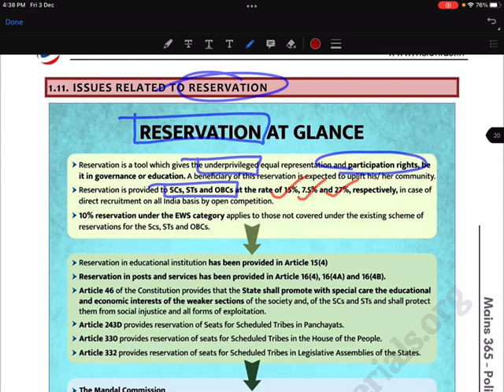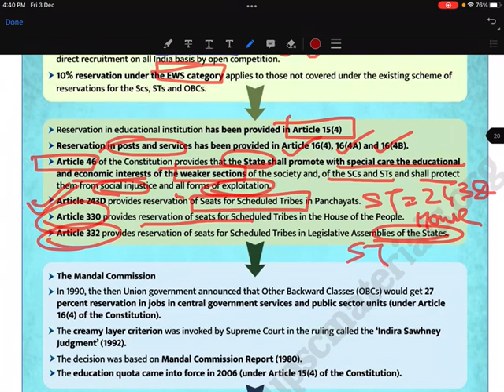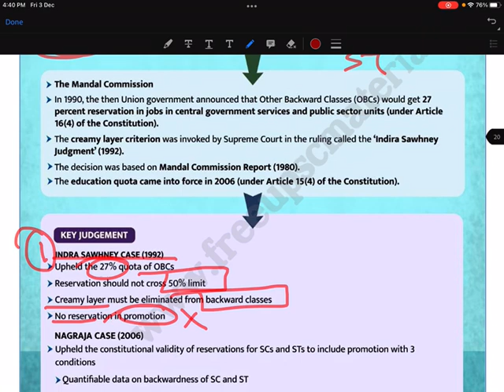Vision IAS Mains 365 2021 // 2021 - 2022 / Polity / Reservation